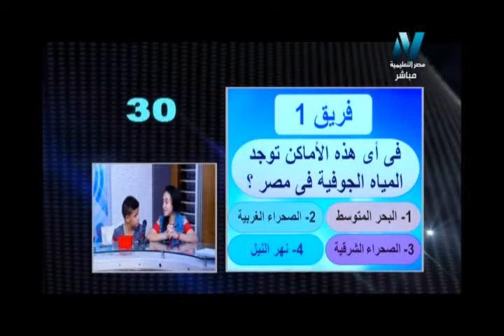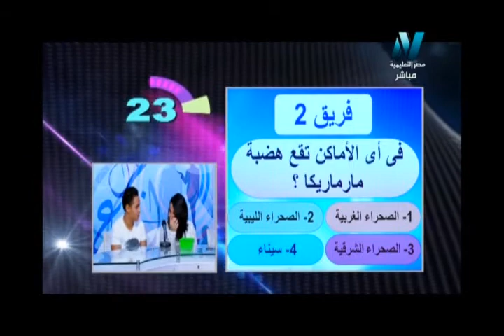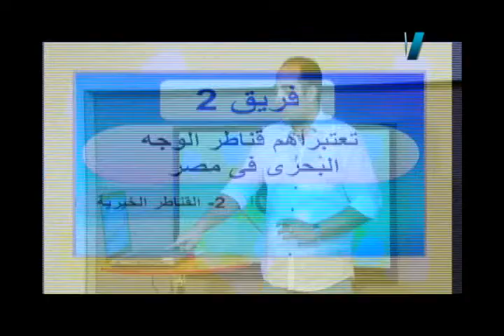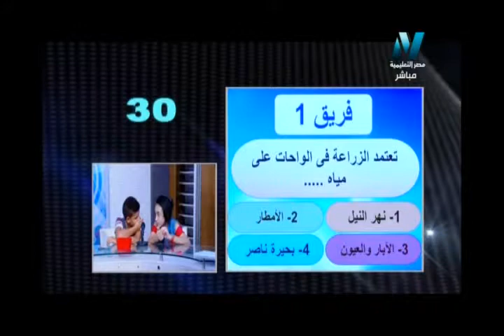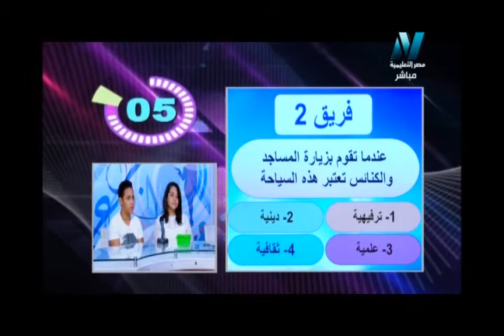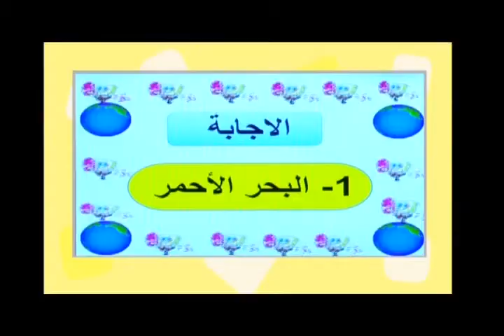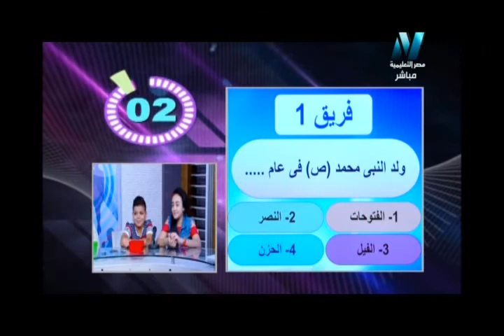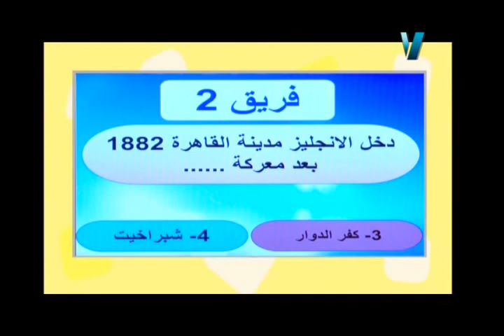29-07-2017 سر التفوق مسابقة الأوائل تقديم الاستاذ سميح مصطفى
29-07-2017 سر التفوق مسابقة الأوائل تقديم الاستاذ سميح مصطفى